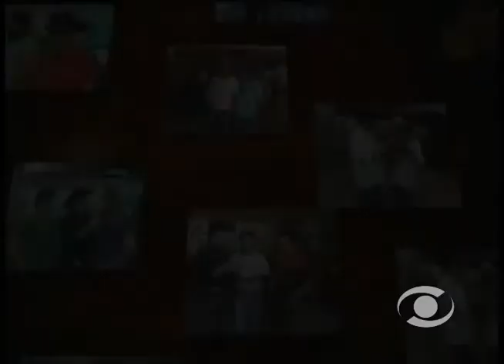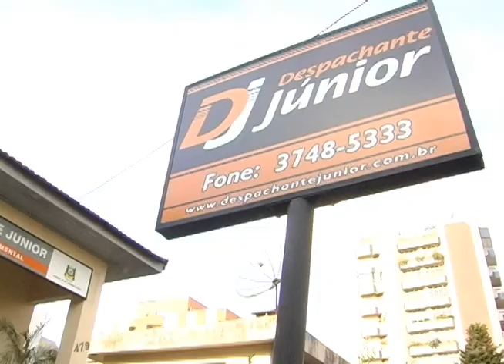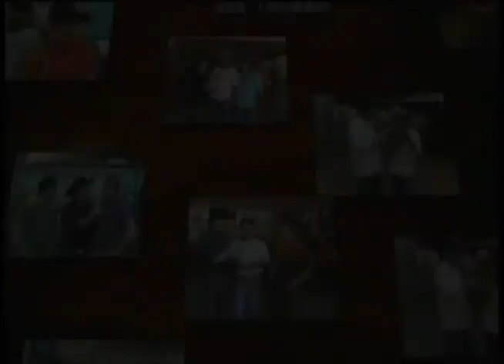Gilmar Brasil 13 09 2012 parte 2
Programa independente voltado paro o estilo bandanejo, gaúcho, tchê music e sertanejo universitário, que leva ao telespectador tudo o que há de melhor da música do sul na atualidade.